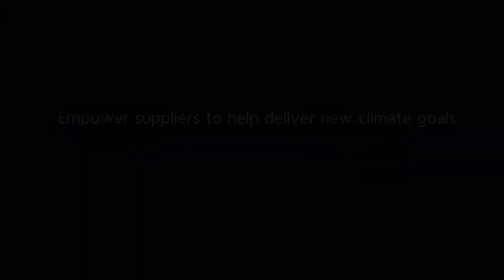RBSEU - Empower suppliers to help deliver new climate goals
Speakers:
Hari Sundaresan, Group Chief Procurement Officer, BT
Chris Webb, Director of Climate Markets - Europe, TNC
Richard James MacCowan, CEC Coordinator, Circular Economy Club